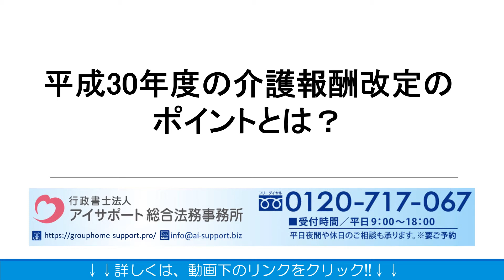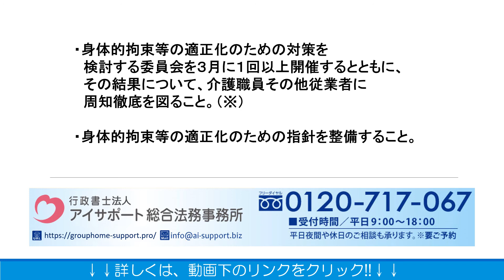平成30年度の介護報酬改定のポイントとは？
平成30年度の介護報酬改定のポイントの詳細はこちら⇒

平成30年度の介護報酬改定のポイントについて解説しております。